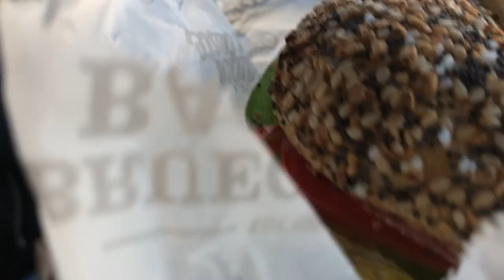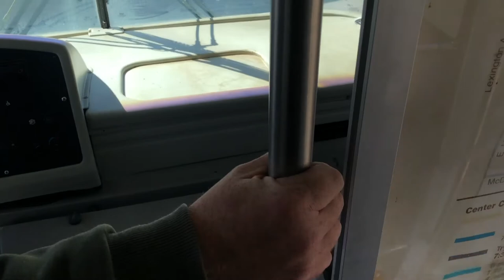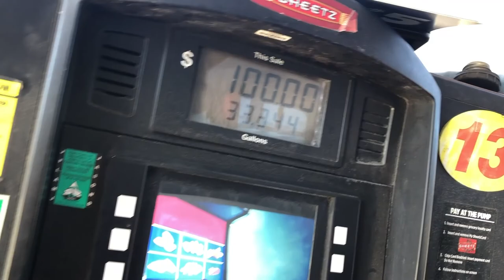We Bought the BUS!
Another day. Another bus. The search continues for our next little adventure... a bus to convert into a camper. And this video speaks for itself... we bought the BUS!! She's a 1998 Freightliner Goshen with 60,000 miles. She's got a few things that need attention but don't we all??

Not sure if you'd call her a Skoolie since she was a shuttle bus in her former life. But, our plan is to convert the bus into a camper and take her cross country this Summer!! Follow our adventures of the bus build and where she takes us over on Instagram (@rustedrootsblog). We'll see you there!!